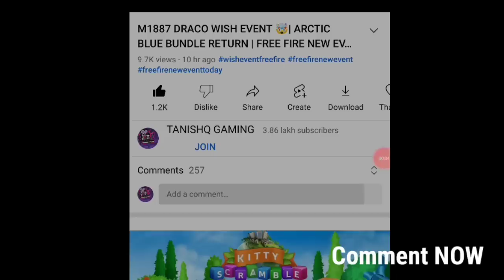JERSEY ROYALE FREEFIRE RETURN | FREE PINK DIAMOND EVENT | NEXT MAGIC CUBE BUNDLE|FREE FIRE NEW EVENT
FREE FIRE JERSEY ROYAL RETURN | RETURN JERSEY BUNDLE |FREE FIRE NEW EVENT | JERSEY EVENT KAB AAYEGA

  Cover Topics : -

freefire new event tanishqgaming
ff max new event tanishq gaming
ff new event tanishq gaming
fist skin event today
27 aug event freefire
ff 27 aug new event

More Tags

1. free fire new event
2. free fire new event today
3. new event free fire
4. ff new event
5. ff new event today
6. free fire new update
7. today free fire new event
8. free fire new events
9. free fire today new event
10. new event ff
11. new event free fire today
12. new event in free fire

tanishq gaming mystery shop
tanishq gaming new event
free fire mystery shop august
august month mystery shop ff
September mystery shop